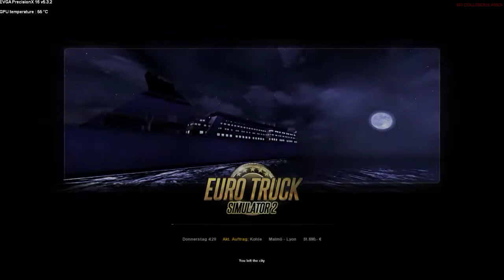ETS2 MP #6 Malmö nach Lyon (Part 1)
Steam: [DS] Danny (GER)